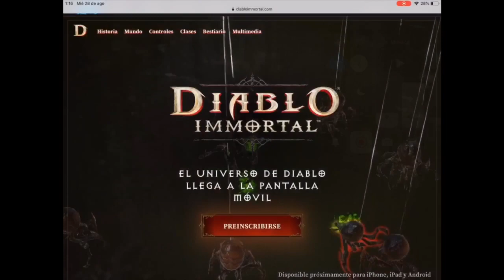[DIABLO INMORTAL]Clases/Skills/Trailer/Español/Habilidades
Todo sobre DIABLO INMORTAL hasta hoy ,cualquier duda pregunten en los comentarios